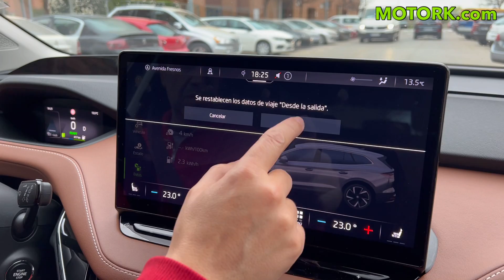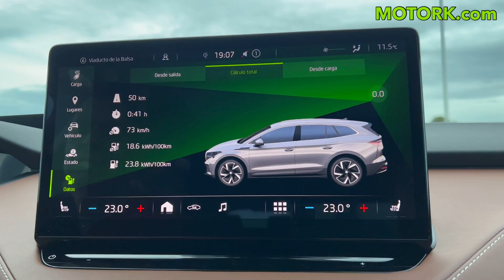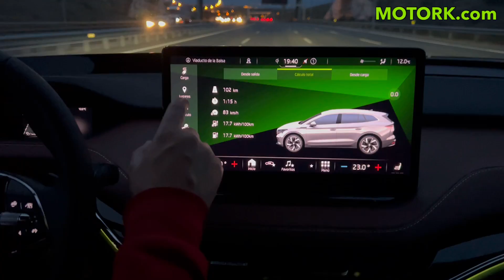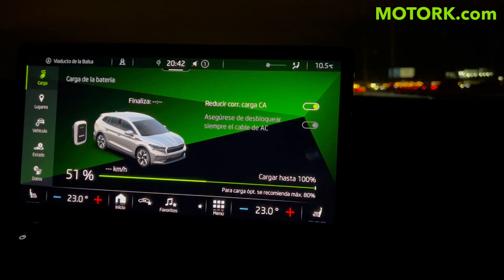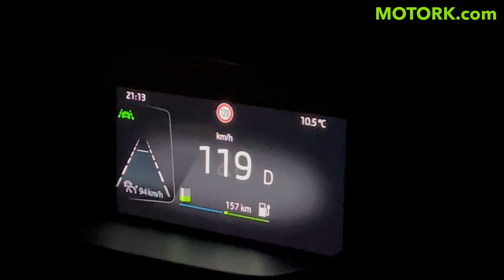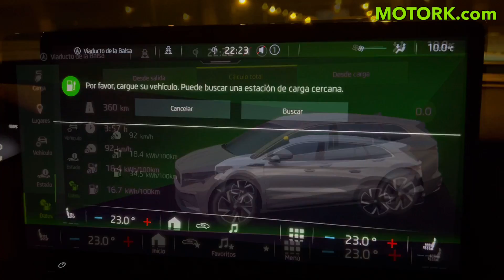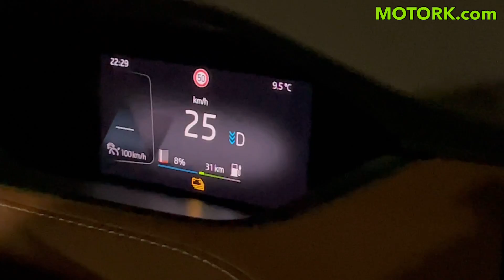¡AUTONOMÍA REAL! Skoda ENYAQ iV 80X ¿Cuántos kms puede recorrer un COCHE ELÉCTRICO? Prueba MOTORK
Hoy en MOTORK tenemos la prueba de autonomía real con una sola carga con el Skoda ENYAQ iV 80X 4x4.  Comprobaremos cuántos kilómetros puede recorrer con una sola carga este coche eléctrico con tracción 4x4 y 265 CV de potencia. Anteriormente hemos realizado todo tipo de pruebas con varias versiones del Skoda ENYAQ iV. Puedes ver todos los vídeos de pruebas con los coches eléctricos y enchufables de Skoda que hemos realizado en MOTORK en nuestra lista de reproducción

En MOTORK, estamos especializados en realizar pruebas de eficiencia a coches eléctricos e híbridos enchufables y ya hemos podido someter a nuestras pruebas de autonomía y consumo a 100 modelos distintos. Nuestras pruebas son iguales para todos los vehículos que probamos en el canal. Con la única diferencia de que contamos con pruebas específicas para coches 100% eléctricos y otras para coches híbridos enchufables.

En MOTORK podemos ayudarte a conseguir la mejor oferta para el coche eléctrico o híbrido enchufable que estás buscando. En nuestro canal MOTORK en Youtube podrás encontrar las mejores pruebas de vehículos eléctricos: revisiones, consumos, autonomía, viajes, carga, etc…

En MOTORK podemos ayudarte a encontrar la mejor oferta para el coche eléctrico o híbrido enchufable que estás buscando.